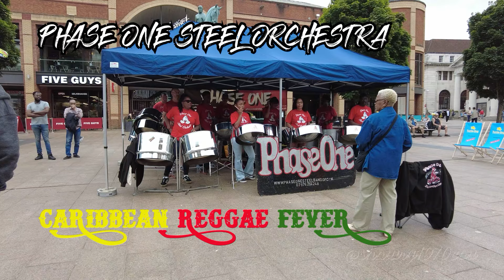Phase One Steel Orchestra - Bob Marley Classics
Phase One Steel Orchestra performing a medley of  Bob Marley classics in Broadgate, Coventry on 20 July 2024. This was part of the Caribbean Reggae Fever event in the city.